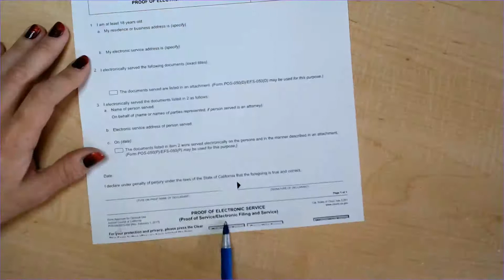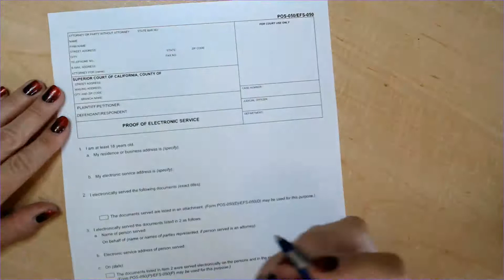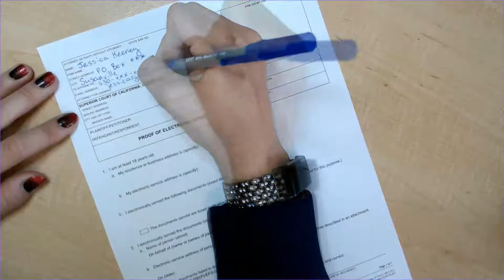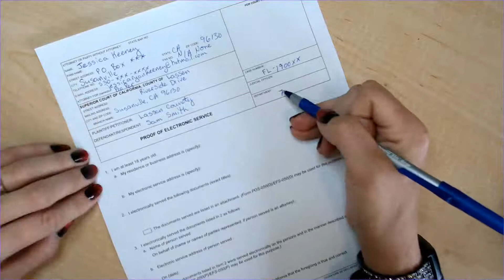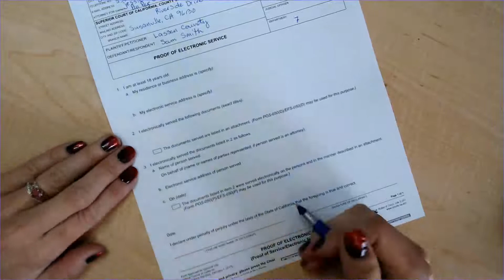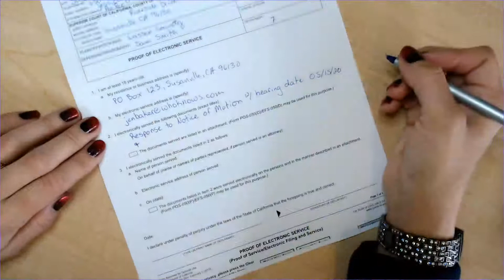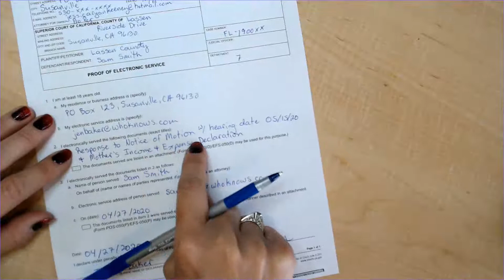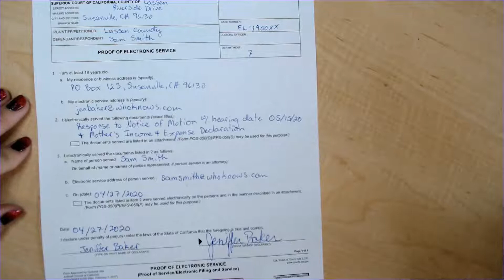Proof of Service by E-mail aka Proof of Electronic Service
This video will explain how to serve documents by e-mail, complete the Proof of Electronic Service and file the Proof of Electronic Service with the Court.

Jessica Ryan Keeney is licensed to practice law in the State of California. She is the Department of Child Support Services (aka DCSS) attorney for two small, rural California counties. She has been practicing family law since December of 2009 when she was sworn in as an attorney in California. Before that she worked as a law student for a family law attorney starting in the end of her second year of law school until she graduated from law school (it was a four year law school program).

Copies of the documents discussed in this video can be found at:
1. Proof of Electronic Service
2. Income and Expense Declaration
3. Response to Governmental Notice of Motion or Order to Should Cause

Judicial Council forms can be filled out online and printed once completed or they can be printed then filled out by hand. None of the counties Jessica practices in requires typed forms. If you are going to hand write on your forms, be sure that your writing is legible.

This video is not intended to be legal advice. Neither Jessica Ryan Keeney nor Lassen County Department of Child Support Services nor anyone else can guarantee or be responsible for the outcome of your case.